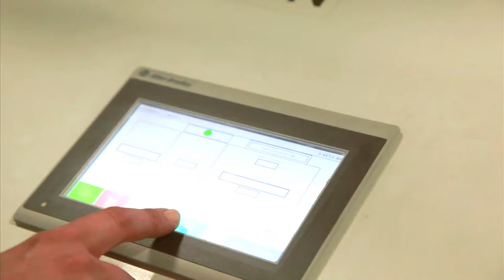HotMelt (PUR) Polyurethane Door Laminating System from Midwest Automation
HotMelt PUR Door Laminating System from Midwest Automation